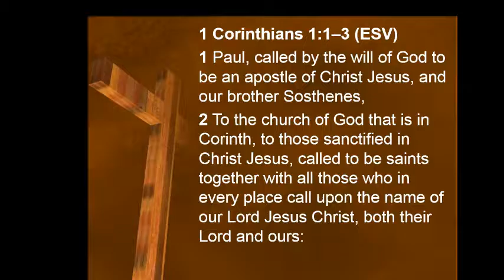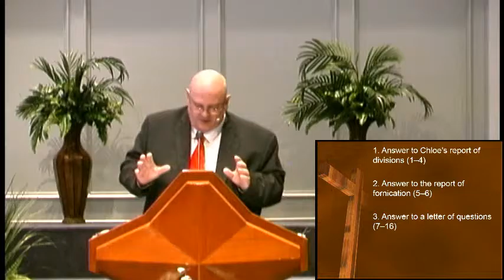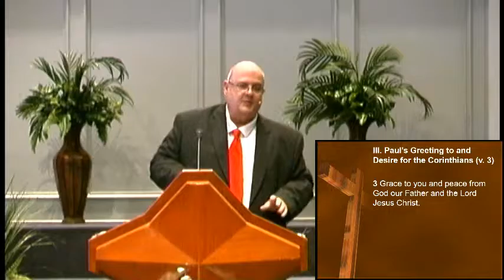To the Church of God That Is In Corinth